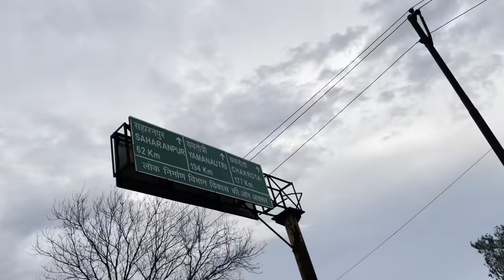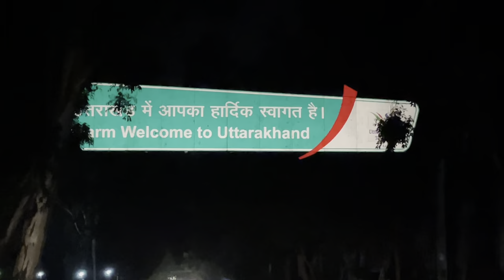Haridwar kawad yatra Ep 02 | Haridwar Kawad Mela 2022 | Swanirmaan